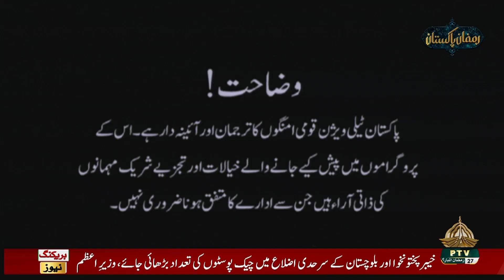CAPITAL VIEW 17 04 2023